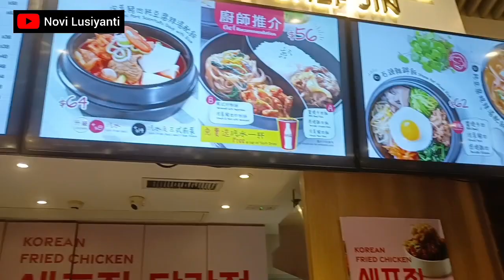makan siang with si Cantik JEJE